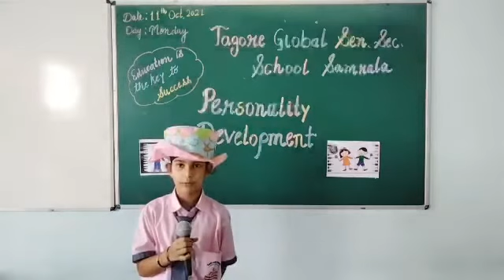Co-Curricular Activity (Tagore Global School (Sen. Sec.), Samrala